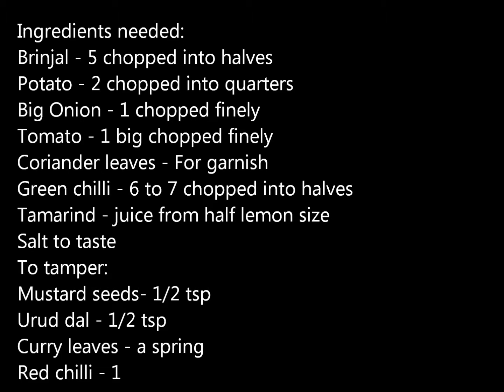Chettinad Kosumalli | Perfect side dish for Idiyapam and Idly | My Kitchen Snapshots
Ingredients needed:
Brinjal - 5 chopped into halves
Potato - 2 chopped into quarters
Big Onion - 1 chopped finely
Tomato - 1 big chopped finely
Coriander leaves - For garnish
Green chilli - 6 to 7 chopped into halves
Tamarind - juice from half lemon size
Salt to taste
To tamper:
Mustard seeds- 1/2 tsp
Urud dal - 1/2 tsp
Curry leaves - a spring

Method:
In a cooker, place the brinjal and potato. Add enough water.
Keep it for 4 whistles.
Once the pressure releases, open it.
Drain the water and wash it in cold water.
Peel off the skin and keep the peeled brinjal and potato in a big vessel.
Mash it well and keep it aside.
Heat oil in a pan, add mustard seeds and urud dal.
Let it sizzle.
Add curry leaves, red chilli and green chilli.
Add chopped onion and salt. Saute it.
Close the pan with a lid till tomato get cooked.
Mash the tomato.
Add mashed brinjal and potato.
Add tamarind paste and a cup of water. Adjust salt.
Boil it for 5 minutes.
Add chopped coriander leaves and give it a quick stir.
Kosumalli is ready.